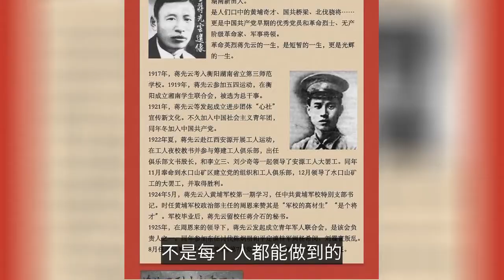王一博，節目中首談蔣先雲，敢為人先的勇氣和力量-Wang Yibo, the first talk about Jiang Xianyun, courage and strength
王一博，節目中首談蔣先雲，敢為人先的勇氣和力量
Wang Yibo, the first talk about Jiang Xianyun, courage and strength to be the first